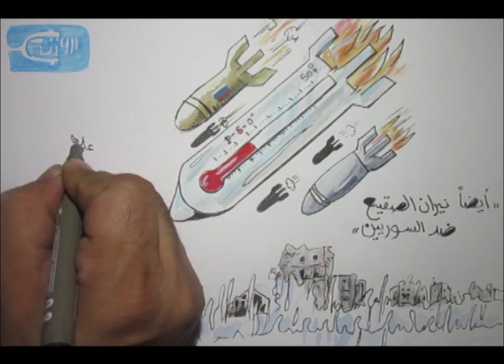كاريكاتير: نيران الصقيع ضد السوريين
كاريكاتير روزنة بريشة الفنان علي حمرا.